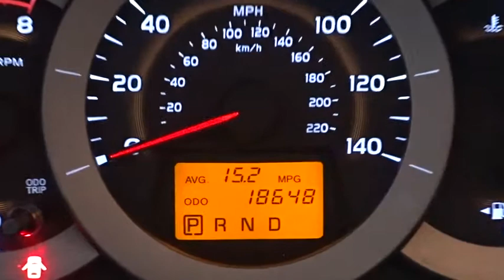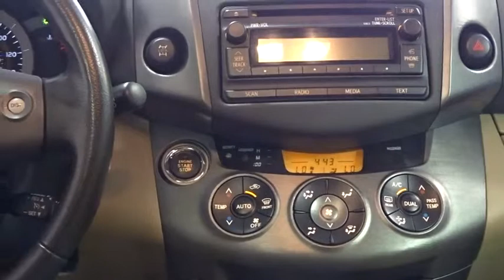2012 Toyota RAV4 Woodside, Queens, Manhattan, Whitestone, Brooklyn, NY 158652L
2012 Toyota RAV4

Paragon Honda
57-02 Northern Blvd